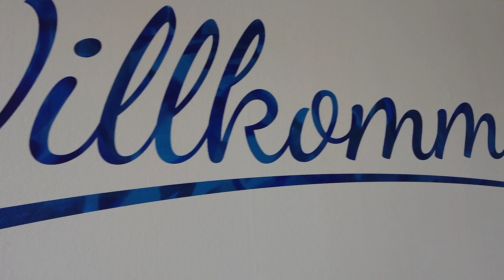WANDBESCHRIFTUNG BASLER VERSICHERUNG GENERALAGENTUR THUN